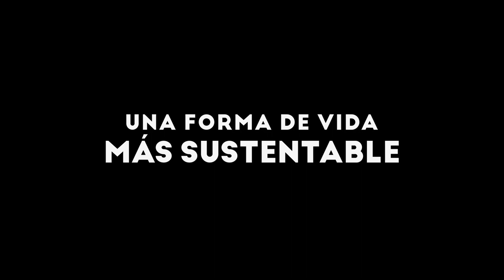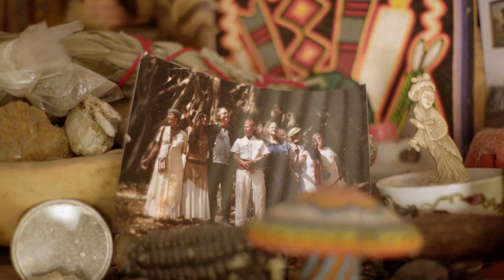Trailer Comunidad Tierra